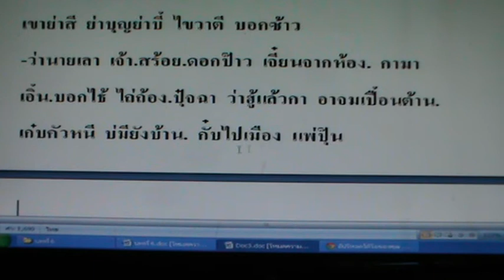คร่าวสี่บท3 2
คร่าวสี่บท พระยาพรหมโวหาร บทที่ 3 ตอนที่ 2 อ่านโดย นายกิ้น.  สิงห์เคอาร์